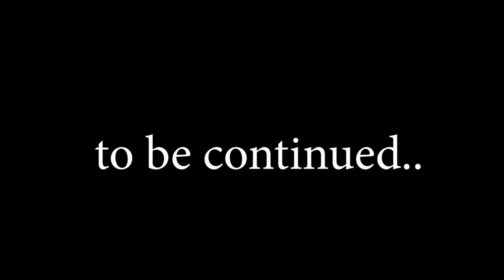Zinda Dafan Purasrar Kahani Ep13